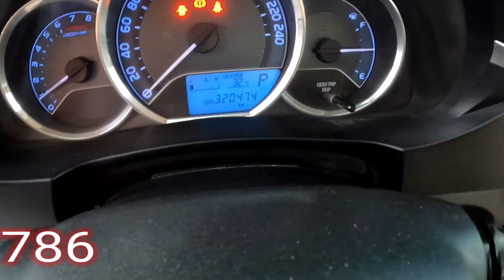Toyota Corolla 2014 ( complete review)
السلام علیکم ناظرین ۔آج کی ویڈیو میں ٹویوٹا کرولا 2014 دکھائی گئی ہے مجھے امید ہے کہ آپ کو میری ویڈیو پسند آئے گی پلیز ویڈیو اچھی لگے تو لائک اور سبسکرائب کردیں شکریہ